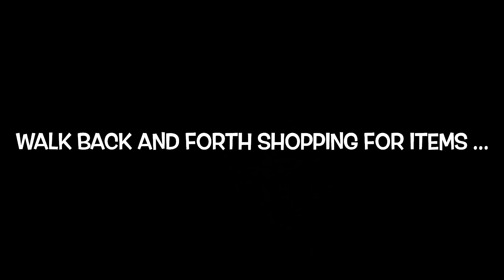GOING THROUGH THE GIRLS TOYS | WORKING AT WHOLE FOODS | IN STORE SHOPPER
Hey y’all!

Sorry if this is everywhere 😅